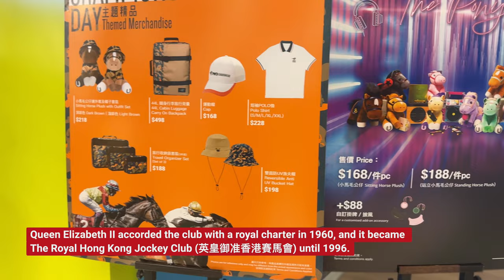Hong Kong Horse Racing [4k] #2023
A glimpse into Hong Kong's exciting world of horse racing, which takes place on Sunday in Shan Tin and Wednesday in Happy Valley.
The Hong Kong Jockey Club (HKJC) was founded in 1884 and is one of the oldest institutions in Hong Kong. In 1960, it was granted a royal charter and renamed The Royal Hong Kong Jockey Club (英皇御准香港賽馬會). The institution reverted to its original name in 1996 due to the handover of Hong Kong in 1997.
The HKJC conducts nearly 700 horse races per year at its two race tracks at Sha Tin (沙田) and Happy Valley (快活谷). During the 2001/02 racing season, the HKJC licensed 1,144 horse owners, 24 trainers and 35 jockeys and had 1,435 horses in training.